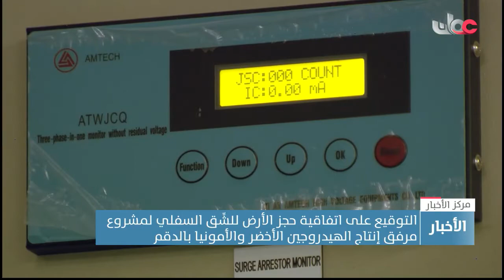التوقيع على اتفاقية حجز الأرض للشِّق السفلي لمشروع مرفق إنتاج الهيدروجين الأخضر والأمونيا بالدقم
تقرير: محمد بن صالح البلوشي